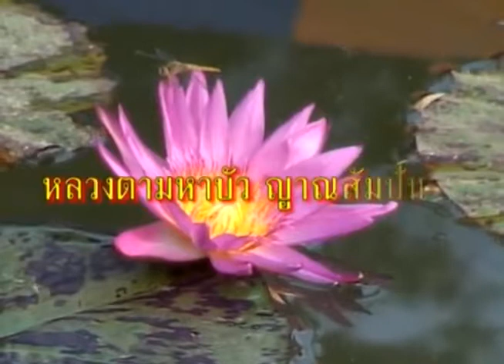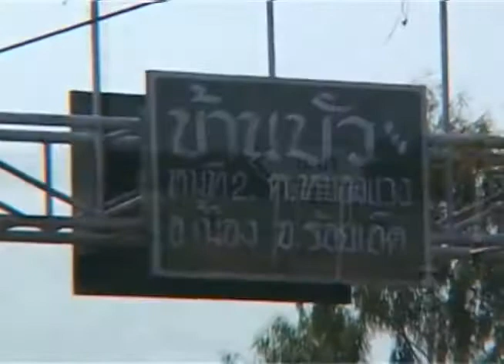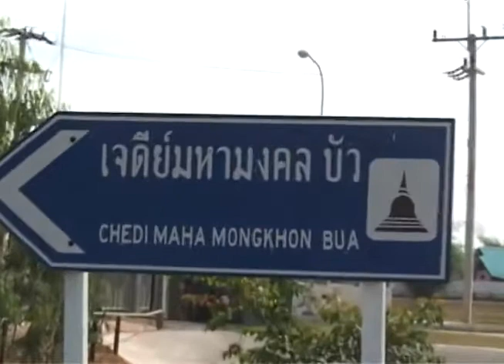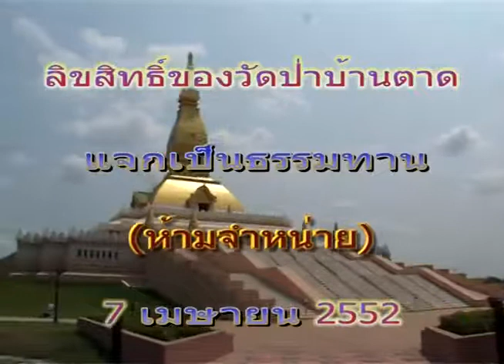หลวงตาพระมหาบัว เมตตาเยี่ยม เจดีย์มหามงคล บัว จ ร้อยเอ็ด 7 /04 /2552 สาย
ณ เจดีย์มหามงคล "บัว" บ้านบัว ต.หนองแวง อ.เมือง จ.ร้อยเอ็ด